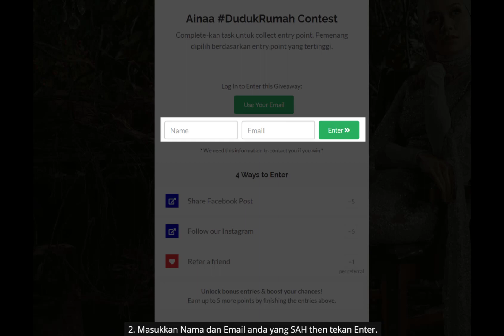Ainaa Duduk Rumah Contest